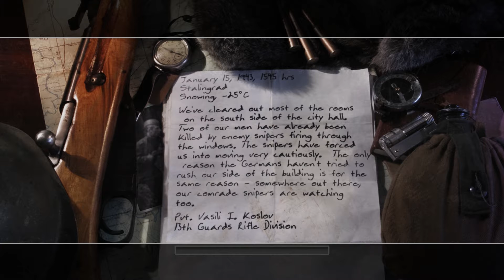Call of Duty 2 - Soviet Mission #7 - Comrade Sniper - Veteran Walkthrough (PC)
Call of Duty 2 - Soviet Mission #7 - Comrade Sniper - Veteran Walkthrough for PC (1080p)

Private Vasili Koslov and his comrades finally recaptured Stalingrad City Hall, but they must defend it against a final, huge counterattack from the Germans. The brave Soviet soldier took up a sniper rifle and fought fiercely for the Motherland.

"Comrade Sniper" is part three of "Fortress Stalingrad", the third chapter in the Soviet/Russian Campaign.

This is the 7th episode of my Veteran Campaign Walkthrough for Call of Duty 2. All missions were played on Veteran difficulty, at 1920x1080 resolution, and crosshair was disabled for more immersion.

Call of Duty 2 is the second installment to the Call of Duty franchise and a winner of the 2004 VGX Award for Best Military Game. This first-person shooter game was developed by Infinity Ward and published in 2005 by Activision. COD2 is available on Microsoft Windows, Windows Mobile, Classic MAC OS, and XBox 360.

No mods or cheats were used for this game.